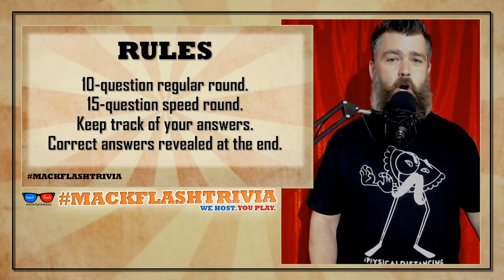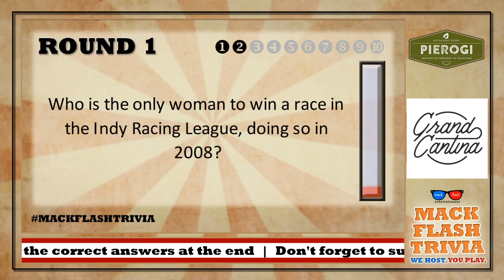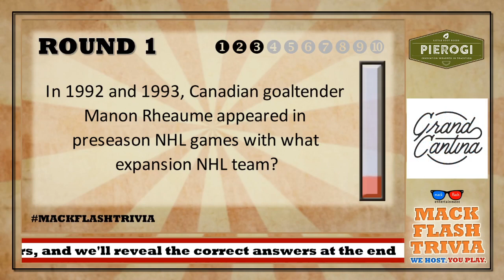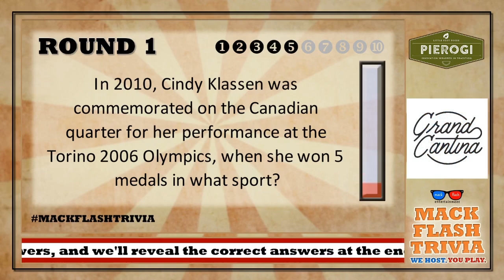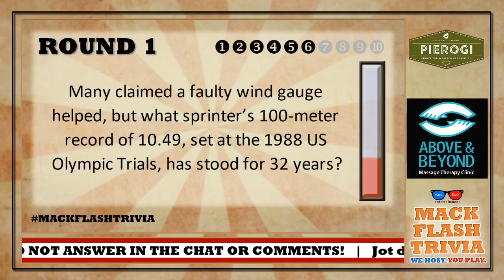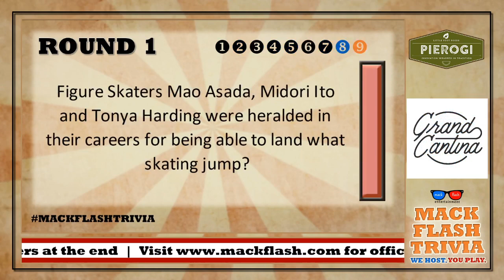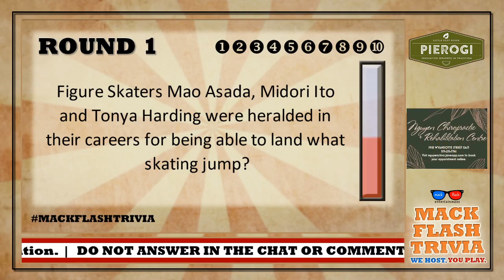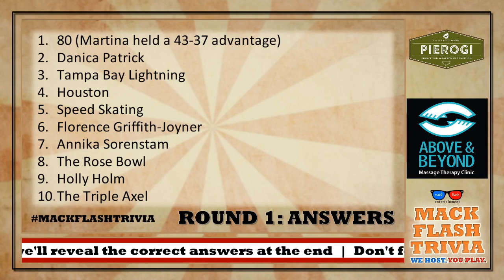Play a “Women in Sports” Quiz Show! - Mack Flash Trivia Quickies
Happy Mothers Day! It's the Mack Flash "Women in Sports" Trivia Quickie! Test your knowledge of these fantastic female athletes with 10 questions and a 15-picture speed round!

Mack Flash Trivia Quickies are single-serving quiz shows, consisting of one regular round of 10 questions, and a 15-question speed round, all on ONE specific topic, ranging from television to music to movies and everything in between. Take a look around! We've got a bunch!